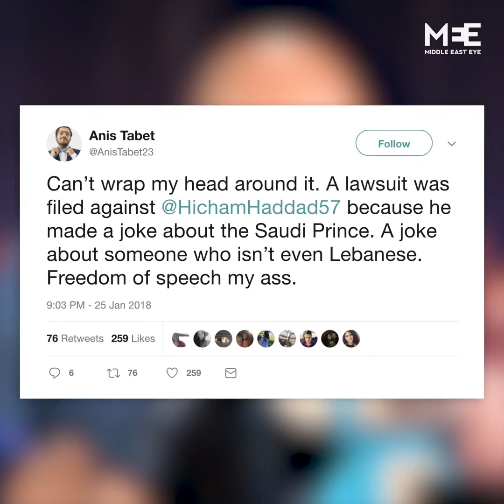Lebanese comedian could face jail time for joking about Mohamed bin Salman